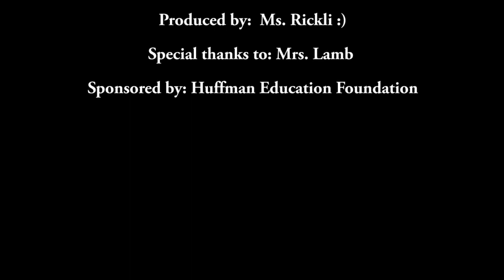2018 December broadcast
(note:  We are still working on our sound quality)